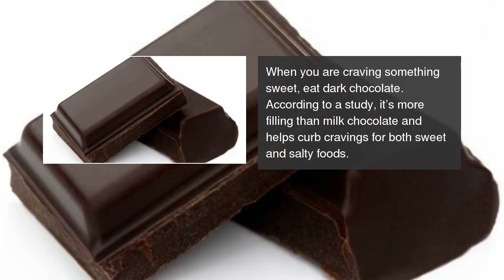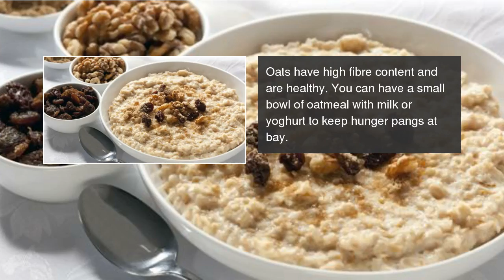5 healthy foods that keep you full for a longer time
&nbsp;

[gallery ids= 5 healthy foods that keep you full for a longer time